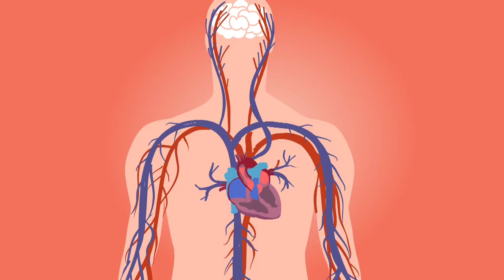A for apple english alphabets, how to write ABCD, kids song,abcde#abcd @K Kids tv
a for apple b for ball c for apple
english alphabets
kids song
kids video
kids class
write a ABCD
english speaking
a to z ABCD
a to z ABCD alphabets